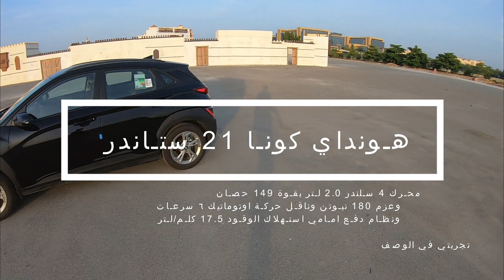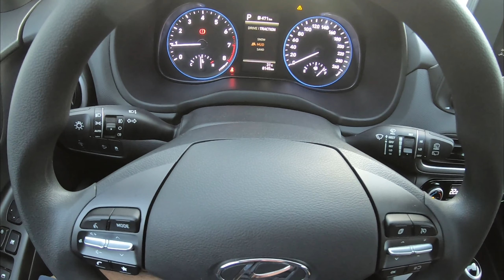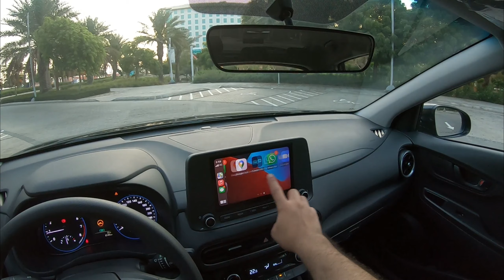هونداي كونا 2021| HYUNDAI KONA استغربت من مواصفاتها ستاندر فيها مميزات ولمسات الفل 😍😍😍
- كشافات ضباب امـامية وخلفيـة
- جنـوط 17 آنـش
- انوار هيـلوجين
- اشـارات فـي المـراية
- اربقات جانبيه واماميه
- 4 حساسات وكميرا خلفيه تفاعليه
- اوامـر صوتـية + وضعيات قيـادة
- شـاشة تدعم ابل كار بلاي + اندرويد اوتو
- شاحن لاسلكـي
- سمـاعات 6
- تكاية خلفية مع حاملة اكـواب + منفذ شحن
- مراتب قمـاش
- مثبتات مقاعد الاطفال
- شاشة لمس حجم 8 بوصة

بشكل عام السياره حلوة وداخل المدينه ممتازة جدا وحجمها متوسط
لها فيئات واقلها سمارت ستاندرموصفات نفس الي عرضته لكم

كونا ٢٠٢١
هونداي كونا
تجربتي كونا 2021
هونداي كونا ٢٠٢١ وصلت السعوديه
هونداي كونا ٢٠٢١ فيس لفيت
كونا الجديده صارت افخم
كونا ٢٠٢١ شكل الجديد
موصفات كونا

اتمنى يكون عجبكم الفيديو وارجوا منكم دعم القناء
استقبل اقتراحتكم والتعليقاتكم بكل رحابة